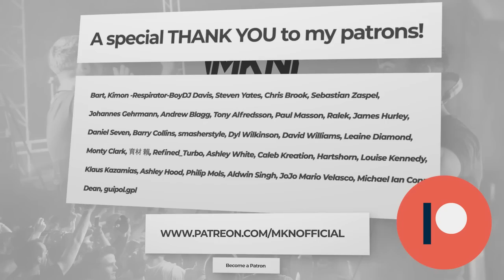MKN | 100% Reverse Bass | Episode 82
♫ 𝙏𝙧𝙖𝙘𝙠𝙡𝙞𝙨𝙩:
00:00 100% Reverse Bass Intro
00:50 Timescape - The Ultimate Seduction |  Hardstyle Classic Of The Month |
06:38 Wildstylez - The Moon (Nitram Dj Edit)
10:22 DJ Thera - Action Man
12:26 J-Trax - Far Away (100% Reverse Bass Edit)
16:27 Firelite X SOFIA - Joker
18:28 Dizzee Rascal - Bonkers (Risqué & Smokey Panda Remix)
21:15 Releazer - Ghost Town |  Pick Of The Month | (100% Reverse Bass Edit)
23:57 Michael Phase & Cally ft. MastaChief - Something in the Shadows
26:21 Showtek - FTS (Kickcheeze Edit)
29:45 Inclination - Forever
31:00 Joey Riot X Kutski - Close Your Eyes
32:54 Reigin - Hasta La Vista
35:50 RayRay & GHOST - Free Falling
38:57 TNT & Darren Styles - Got The Music
42:56 KAMI - Be My Lover 2K22
45:57 Damian Ray - Invincible |  Bassline Of The Month |
47:03 Inquisitive - Divine Yasha
48:45 Sickmode & Rooler - Club Banger
52:15 Hard Driver & Villain - One More Track
54:16 Artix - Good Time
57:17 JKLL - Physical Pain
59:06 DJ Hazard & Distorted Minds - Mr.Happy (Gumbar Bootleg)

✘ Early access (to the podcast + MKN's unreleased music, before it's released)
✘ Exclusive 100% Reverse Bass Edits from the podcast
✘ Discounts on Merchandise & Video Editing